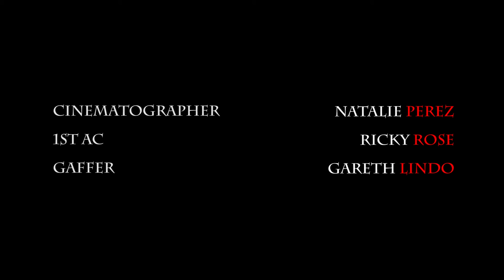Episode 105: What Is It?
Jesus tries to spend time with God. Leah helps Mary plan the benefit.